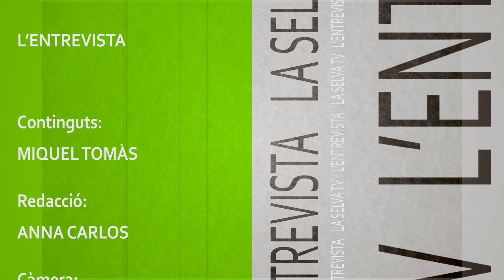L'entrevista Estela Navarro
Avui tenim el plaer de parlar amb Estela Navarro, una jove promesa del món musical que, malgrat ser originària de Viladecans, sempre s'ha sentit molt santboiana. Estela ha desenvolupat els seus estudis i la seva carrera a Sant Boi de Llobregat, on treballa, té els seus amics, i on assaja amb el seu grup musical. Aquesta connexió tan profunda amb Sant Boi ha marcat la seva trajectòria personal .

Amb només 26 anys, Estela combina la seva formació en psicologia amb els seus estudis actuals al Grau Superior d'Interpretació de Veu-Songwriting al prestigiós Taller de Músics. Aquesta dualitat entre psicologia i música la fa una artista única, amb una comprensió especial de les emocions que reflecteix en les seves composicions.

Recentment, ha participat en l'edició d'aquest any del RiV Sona, un concurs de talents emergents que ha captivat l'atenció del públic i dels crítics. Estela i el seu grup han estat els guanyadors, amb una actuació que va enamorar el jurat per la seva tendresa i la perfecció de l'execució dels temes.

Estela Navarro és un clar exemple de com la passió, la dedicació i la connexió amb les arrels poden portar a grans èxits. Desitgem el millor per a ella i el seu grup en aquest emocionant viatge musical. La seva història és una inspiració per a tots aquells que busquen seguir els seus somnis, demostrant que amb treball dur i perseverança, tot és possible.

• Que et fa saltar de la Psicologia  a cantar?
• Els temes que cantes són propis o també fas versions?
• Veiem que el teu grup té un alt nivell musical
• Quins estudis estàs fent actualment?
• Quines metes et projectes en el futur?